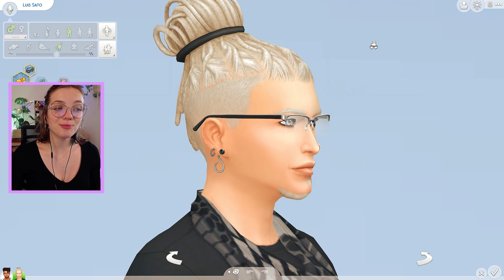Et si on redonnait une chance à la fac dans les Sims 4 ? ◊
Encore un nouveau let's play avec deux personnages que vous connaissez bien ! Direction Britechester pour redonner une chance au pack d'extension A la Fac !

Alors l'introduction ? Sympa le répondeur ?

○ Mods utilisés : MC Command Center . UI Cheats

Il fonctionne sur EA App, Origin et le site officiel. Malheureusement, il n'est pas disponible sur Steam ou pour les jeux console.
C'est un moyen de me soutenir énorme puisque 5% du prix que vous payez ne sera pas reversé à EA mais à moi ! Merci à toutes les personnes qui soutiendront mon travail. ❤